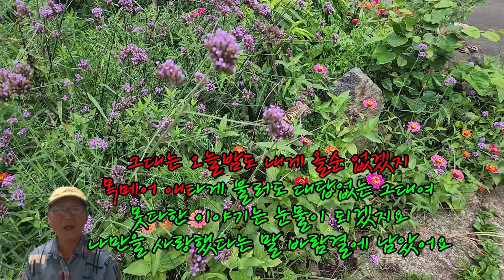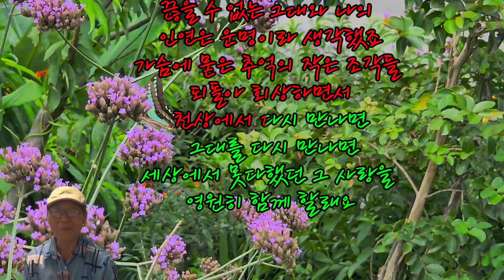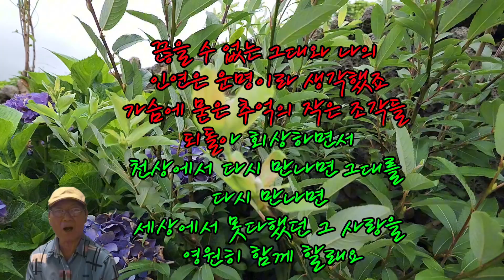천상재회 (cover)